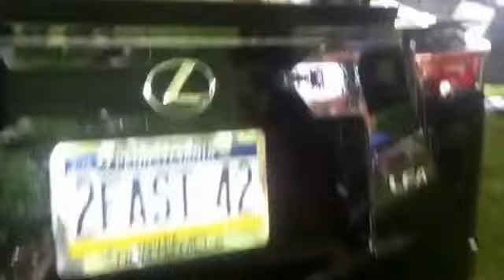2012 Lexus LFA start up